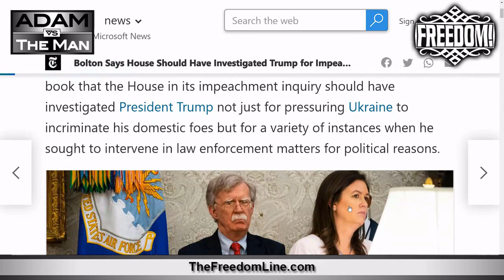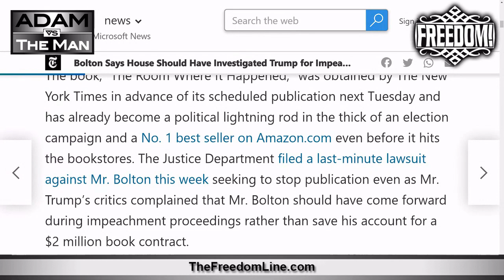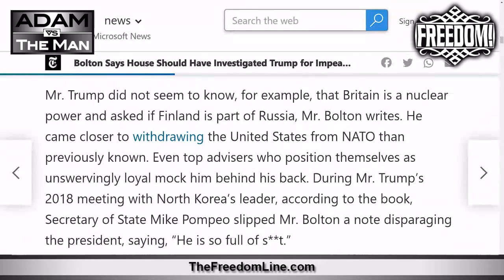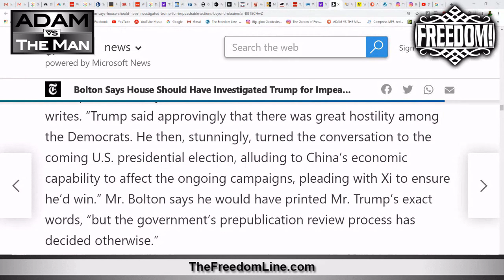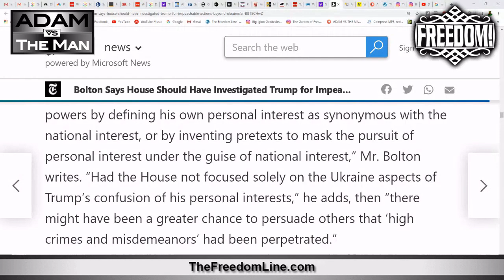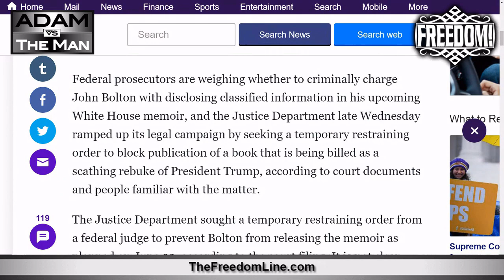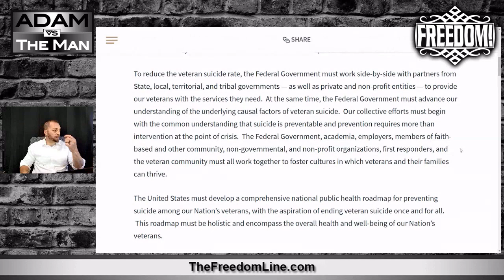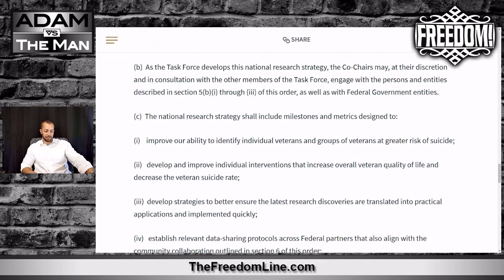My Trumpian 4D Chess Fantasy